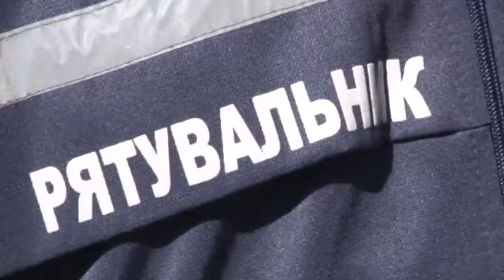День пожежника. Ранковий коктейль 17.09.2018